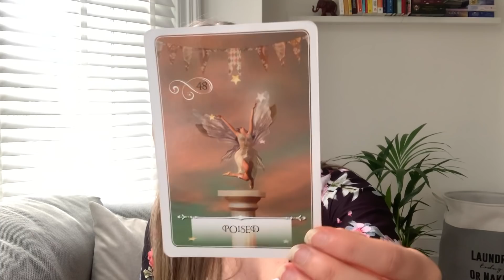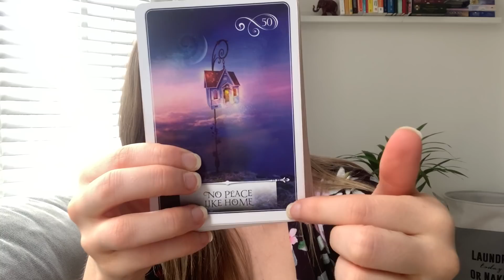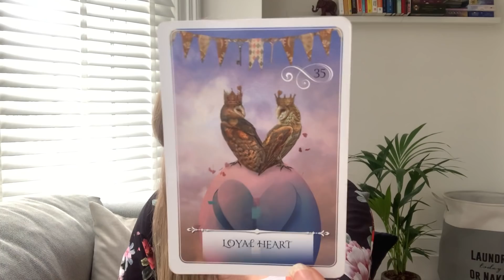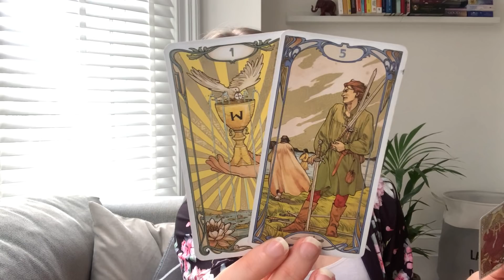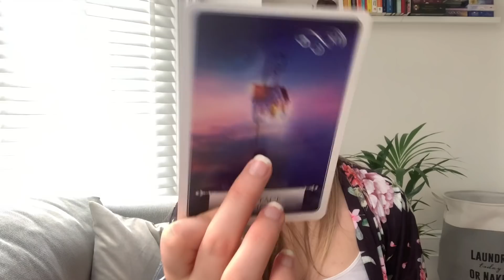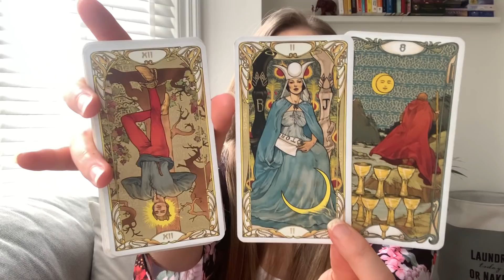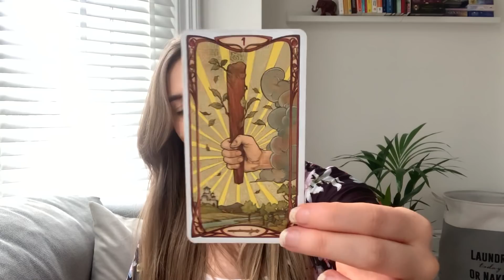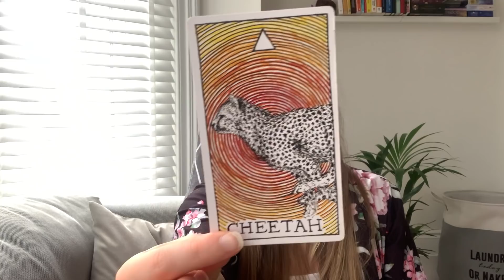♌️ LEO "Look What's Coming In! This Happened For A Reason!" 👀😱(5-11) April 2021 Weekly Tarot Reading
Hi Guys! 💎
Readings are being sold as limited stock and will be opened up every two weeks or so.

Cards Used:
The Wild Unknown Animal Oracle